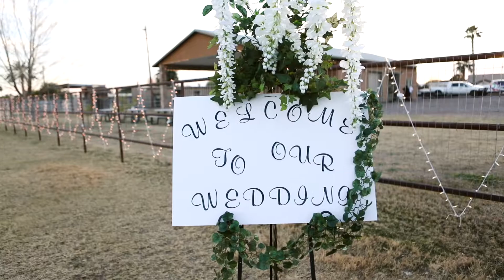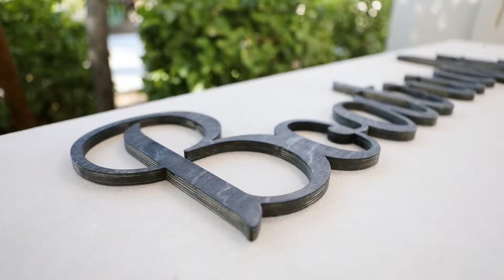Colton and Torri || Cutest LDS Temple Wedding